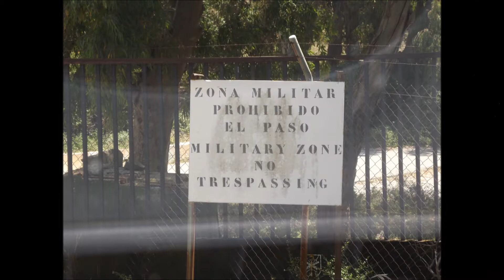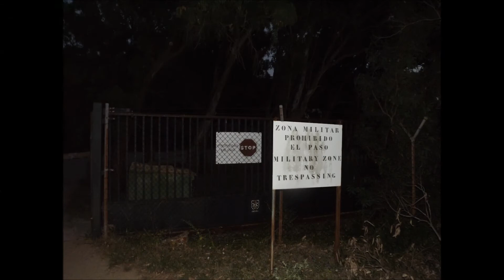Guadalmesi 14062014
Salida de Buceo a la cala de Guadalmesi en Tarifa (Cadiz), para realizar un buceo y unos bautizos de buceo.